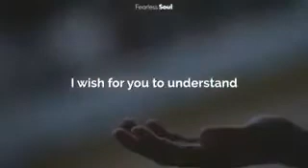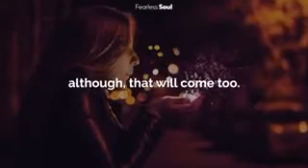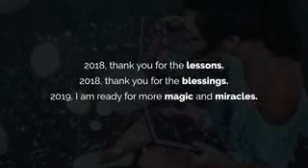i wish for you —- words from heart